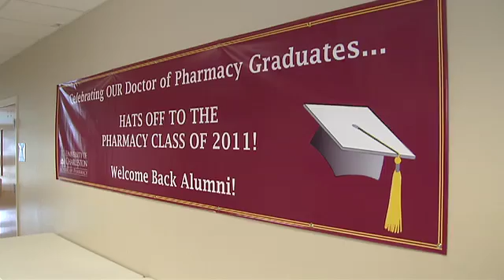The University of Charleston School of Pharmacy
Are you a motivated, inquisitive, caring individual interested in making a difference in the daily lives of people? We'd like to help you get started on your journey.

More than dispensing drugs - Pharmacy is much more than pills in a bottle.  Pharmacy is about the safe and effective use of medications.  At the UC School of Pharmacy, we want to demystify pharmacy and improve patient health through strong communication and education.